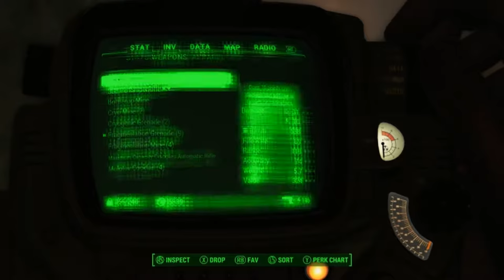Let's Play Fallout 4 (33) - Nuka Power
In which we turn on some lights despite violent opposition